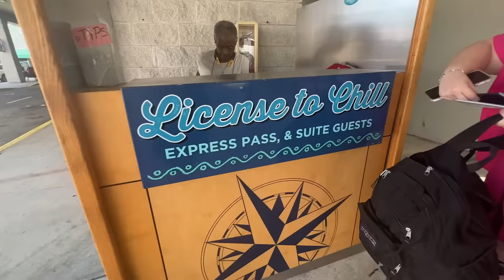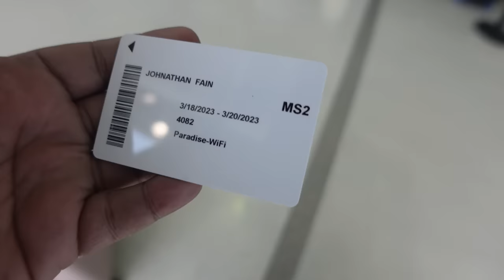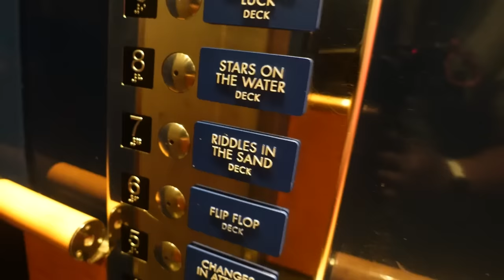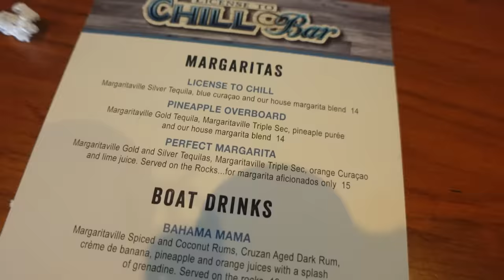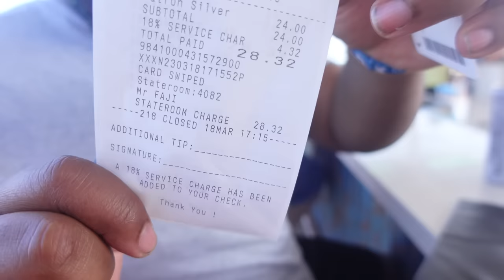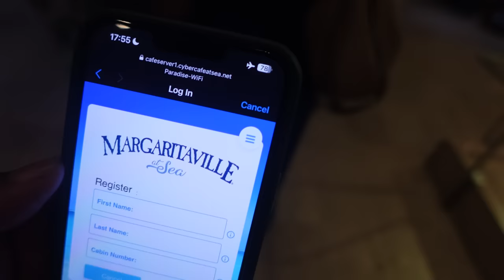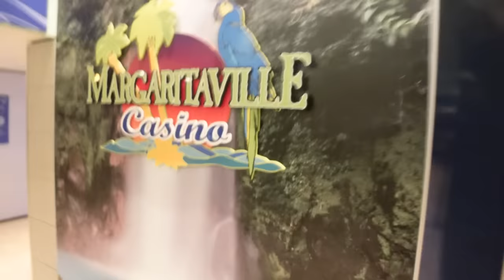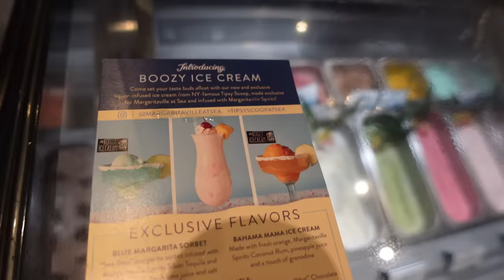48 Hours On America’s WORST RATED Cruise Ship | Margaritaville at sea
Margaritaville at sea is one of the "newer" cruise ships you can travel on in the US. So far, Margaritaville at sea has not gotten the best reviews since its start in 2022. In this video we will be boarding the margaritaville at sea cruise ship for a 2 night trip to the Bahamas. We never been this old of a ship and its been very eye opening. The big question is, is Margaritaville at sea worth the money you are spending on it? We'll let you know if it is.

Travel Spree Amazon Store:

Get Hannah Montana by Migos and over 1M + mainstream tracks